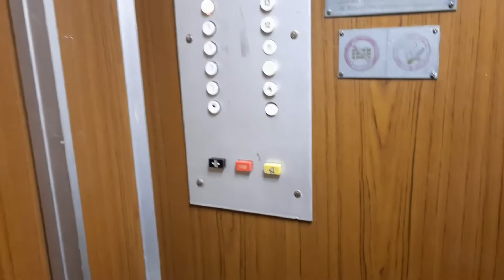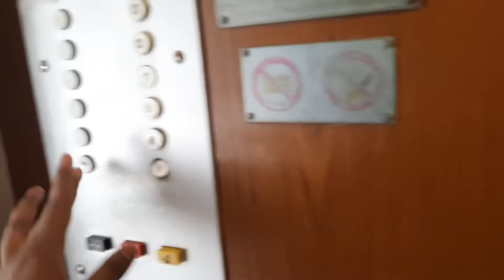RADIOLOGY CYCLE IN MURATSAN HOSPITAL* Scary lift *